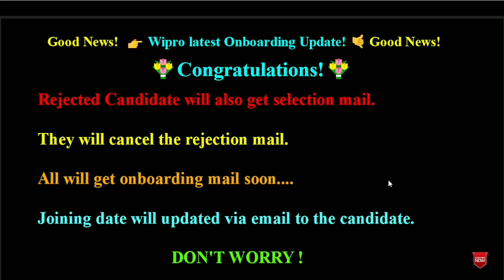Wipro onboarding update | wipro elite onboarding | No more rejection | Everyone get onboarding 🔥🥰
Hello World!
In this video, I have discussed the Wipro latest onboarding update. There is no offer letter revoking and rejection by Wipro to the selected candidate. All the rejected candidates will also get selection mail soon from Wipro. They have started calling the candidate for onboarding and joining. So, Don't worry and keep patience. I hope and wish all of you will get onboarded by Wipro very soon.
Watch the video and comment on your query about Wipro onboarding.

MY EQUIPMENT

Digitek Tripod 🔭

Wipro good news
wipro onboarding update for phase 1
wipro elite onboarding
wipro
wipro latest onboarding update
wipro wilp
when will wipro start onboarding for 2022 batch
wipro joining date for 2022 batch quora
wipro - onboarding delay 2022
wipro onboarding help desk
virtual onboarding process in wipro
wipro onboarding process 2022
wipro virtual onboarding process quora
after onboarding process in wipro

Keep Supporting! 😇🙏